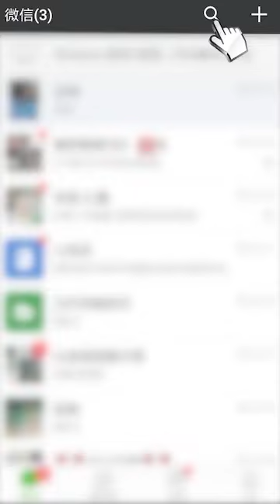天生我才必有用